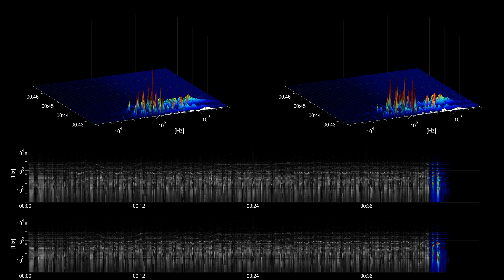[Free music] Gold Rush - Kevin MacLeod - cc | Classical | Bright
Title: Gold Rush
Artist: Kevin MacLeod

Genre: Classical
Mood: Bright

Gold Rush by Kevin MacLeod is licensed under a Creative Commons Attribution licence